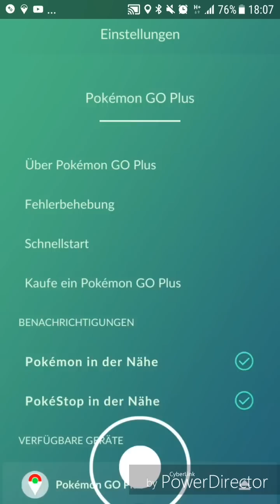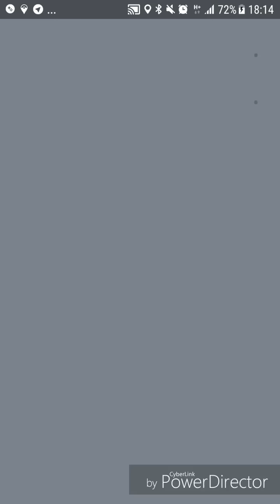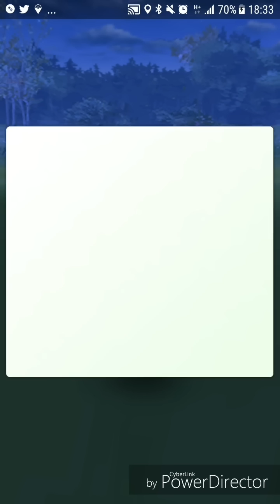Shiny Pikachu mit Party Hut?? - Pokémon GO deutsch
Playlisten